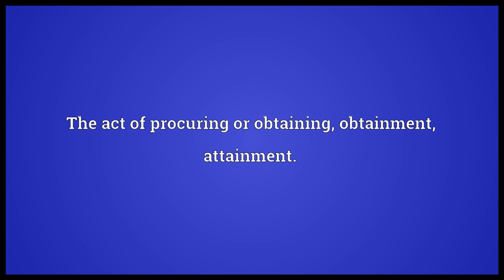Procurement Meaning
Video shows what procurement means. The purchasing department of a company.. The act of procuring or obtaining; obtainment; attainment.. Efficient contrivance; management; agency..  procurement pronunciation. How to pronounce, definition by Wiktionary dictionary. procurement meaning. Powered by MaryTTS